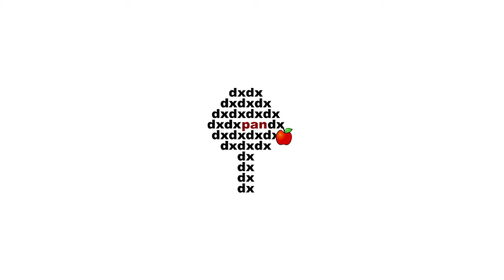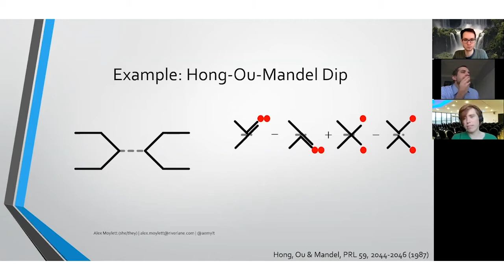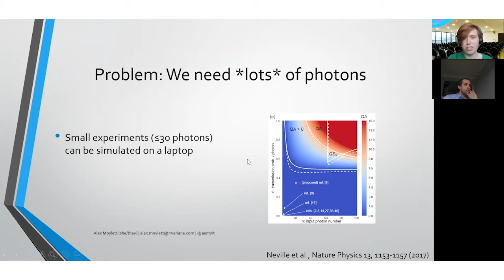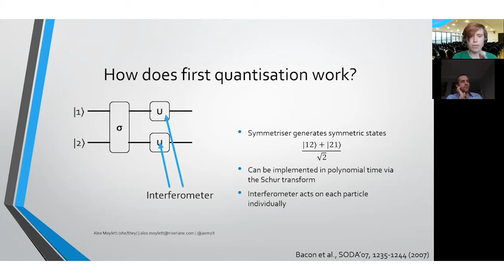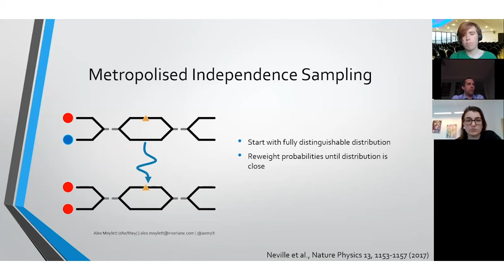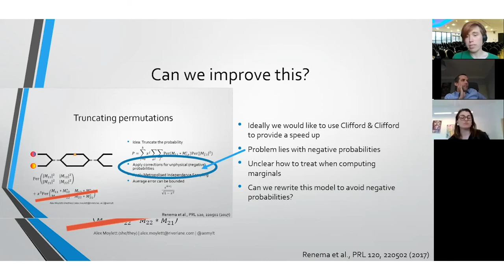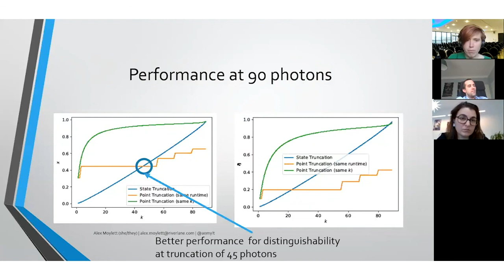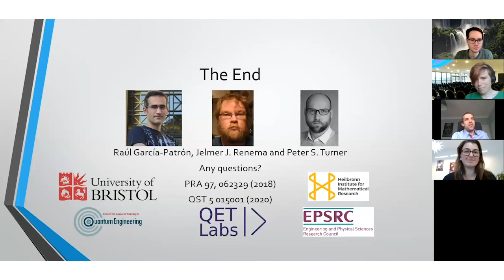Alexandra Moylett: Photon distinguishability and loss: Quantum decoherence & classical simulation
Alexandra Moylett, Riverlane.
Photon distinguishability and loss: Quantum decoherence & classical simulation
Quantum Information and Quantum Computing Seminars CTP PAS
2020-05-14